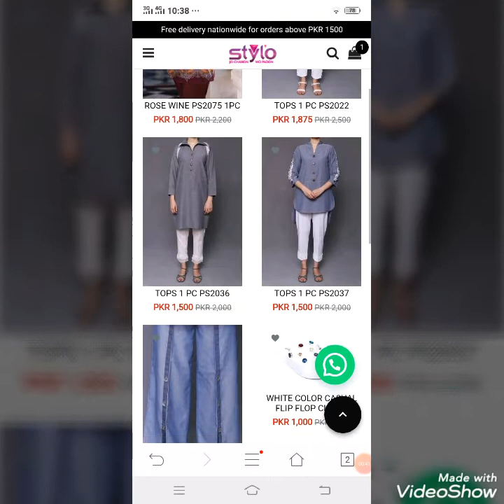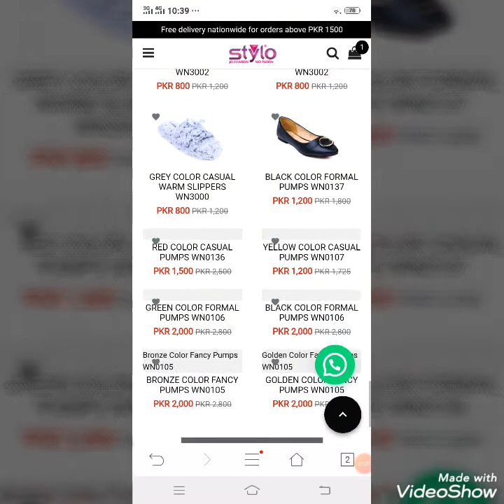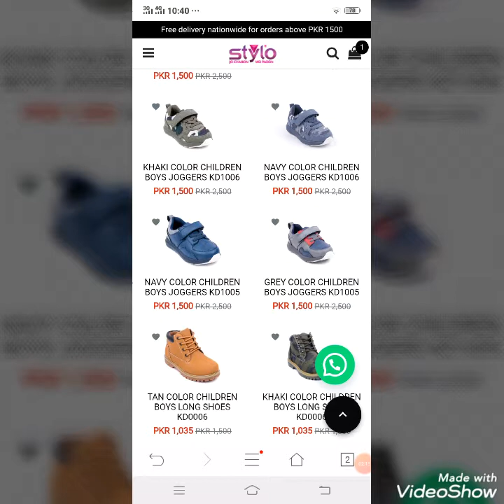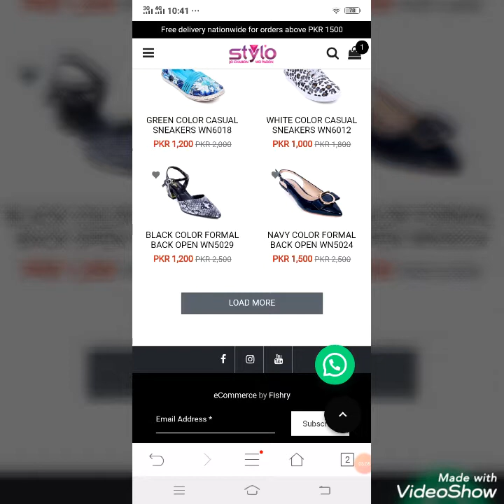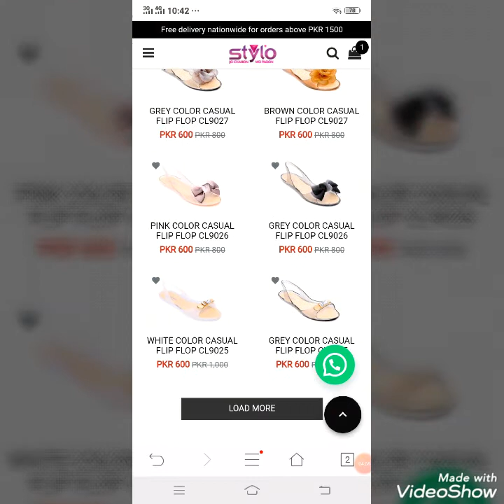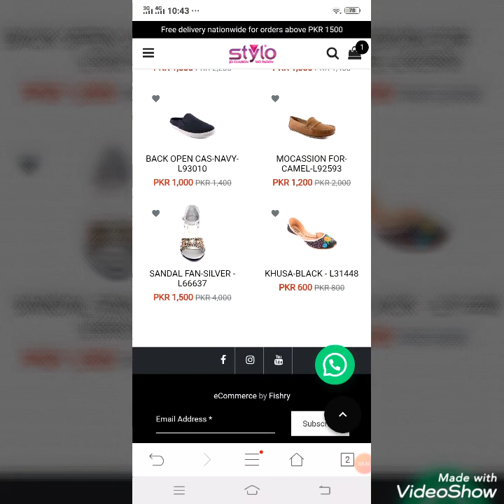Stylo Azadi Sale Upto 51%Off آزادی سیل کے رنگ